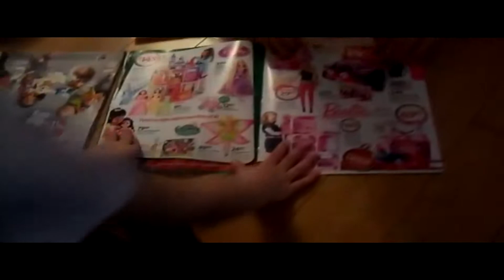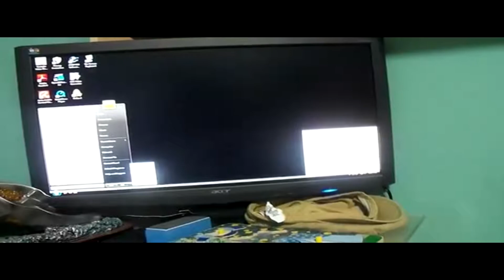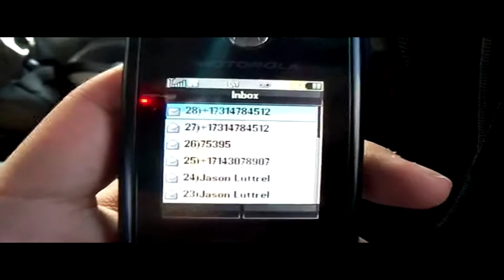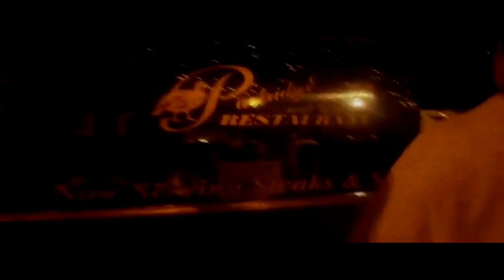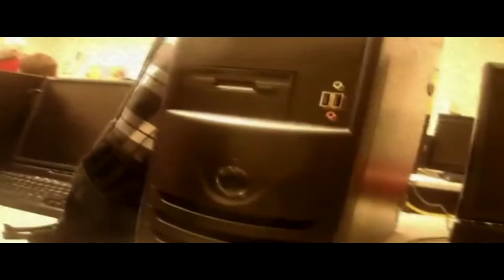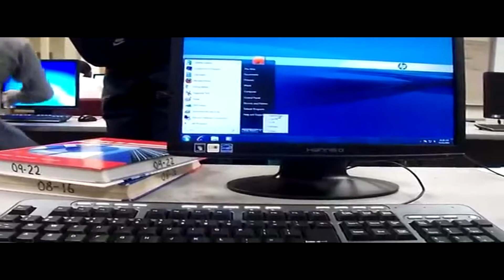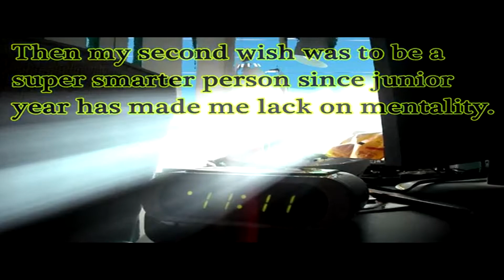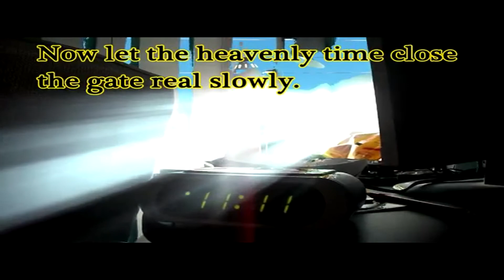The Phu Cat Show [13] - 11.11.11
This is the sixth episode season two of The Phu Cat Show where we wait for the one in a lifetime 11/11/11 day and wish upon the time 11:11. There was actually a part two missing to this where we were in math class, but I guess my computer didn't catch that part of the episode.

Vance Westerdale (Tricky)